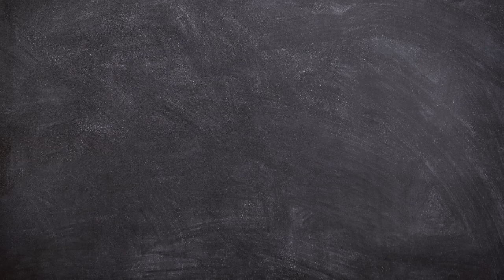How To Connect With More Customers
As a contractor, connecting with your customers are key to maintaining a successful business. You need to be able to develop and build relationships with your customers so that they will come back to you for future projects.

Here are a few key things to keep in mind in order to connect with your customers!

Still, have questions? Let's chat!